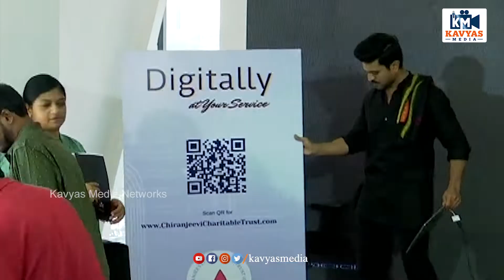Chiranjeevi Blood Bank Website Launch by Ram Charan | Chiranjeevi Charitable Trust | Kavyas Media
included Topic :
New Telugu Movie Reviews,
Telugu News,
Latest Social Updates,
Biggboss Reviews&Analysis,
Social-Apps-Websites Updates,